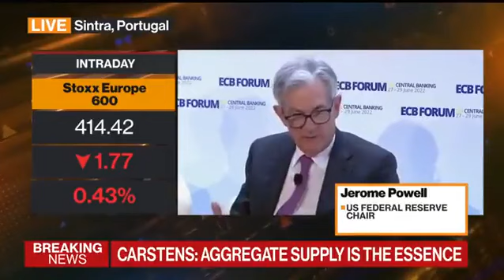Fed Chairman Blames Inflation on Unvaccinated, Not His Printing Money